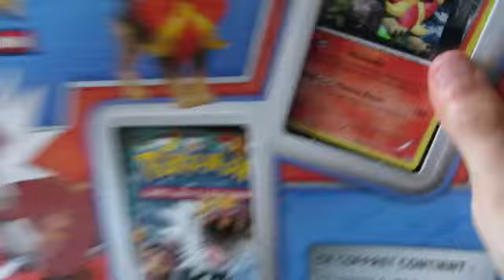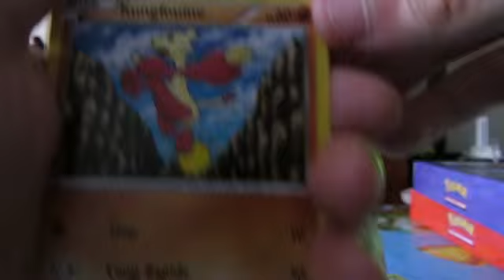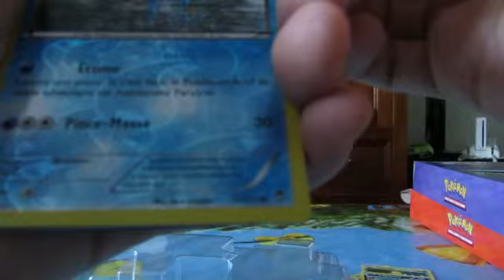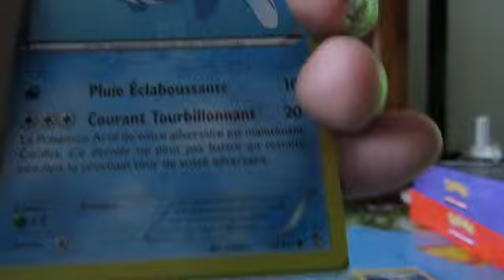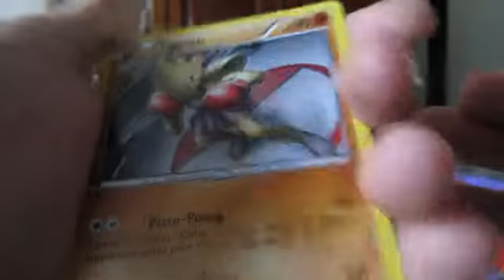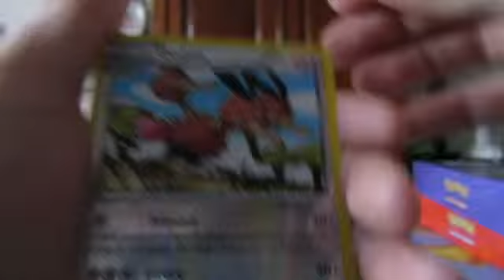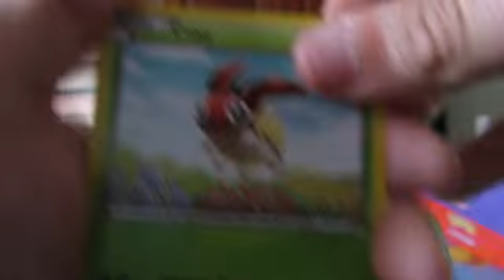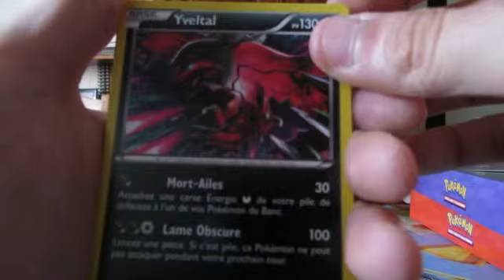#07 Ouverture d'un coffret Pokémon XY Némélios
Enfin une Ultra en ouverture et ça fait super plaisir, tout est dit dans la vidéo, j'espère que ça va vous plaire. Bon visionnage et à la prochaine.